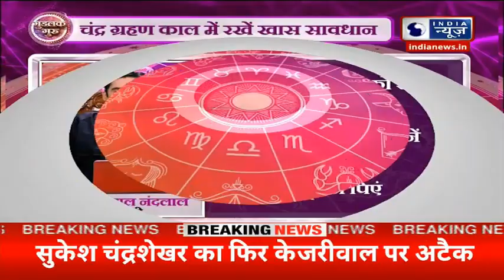Chandra Grahan 2022: आज लगेगा साल का आखिरी चंद्र ग्रहण, जानें सूतक काल और ग्रहण समय | Good Luck Guru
8 अक्टूबर 2022, आज का राशिफल: मकर राशि वाले लेन-देन पर दें ध्यान, ऐसा रहेगा दिन
Dainik rashifal 8 october: आज का दिन कुछ राशि वालों के लिए बहुत अच्छा रहने वाला है, तो कुछ जातकों को आज मुश्किलों का सामना करना पड़ सकता है. राशिफल के माध्यम से जानते हैं कि आज सभी राशियों के सितारे कैसे रहने वाले हैं